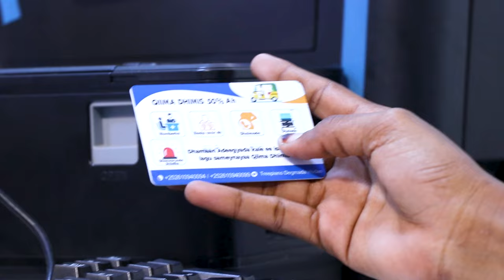AFHAYEENKA MACAWIISLEEYDA SARUUR: "MW Xasan Sheekh wuxuu xaliyey tabashada..........................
AFHAYEENKA MACAWIISLEEYDA SARUUR: "MW Xasan Sheekh wuxuu xaliyey tabashada Macawiisleeydii beeshiisa ee Ceeldheer balse anaga dhegaha ayuu naga furaystay, qabiilkeenana 2-sano ayey wax na siinayeen oo waa nagu filnaan waayeen".